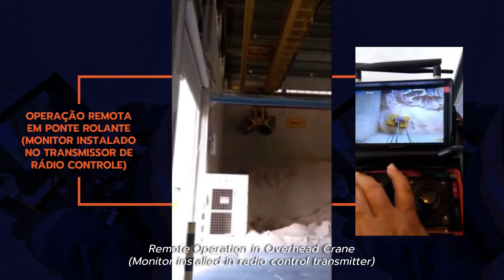Câmera / Monitor Wireless para operações de içamento de carga (via rádio controle ou na cabine)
Monitoramento seguro com visão privilegiada da carga, com operação remota via rádio controle ou na cabine.